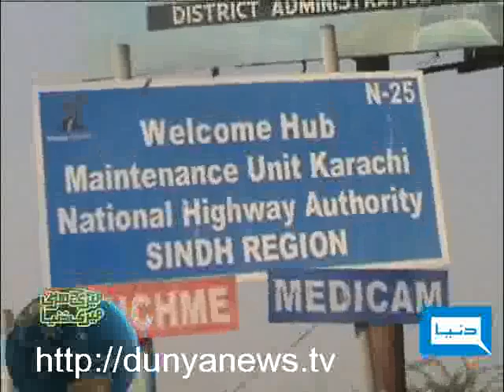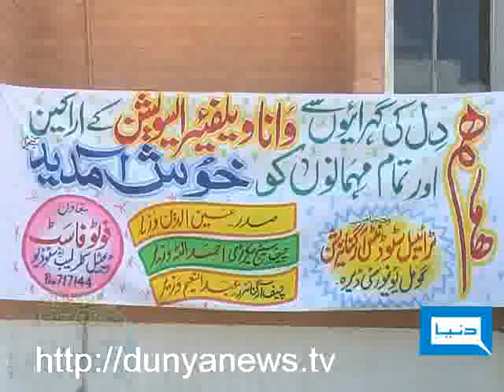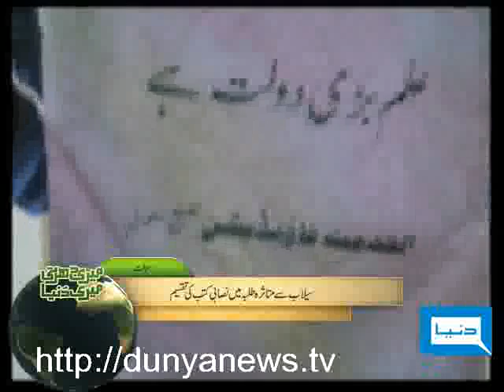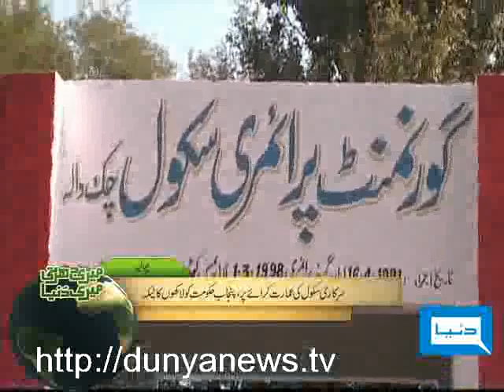Dunya TV-Meri Darti Meri Dunya-04-12-2010-2